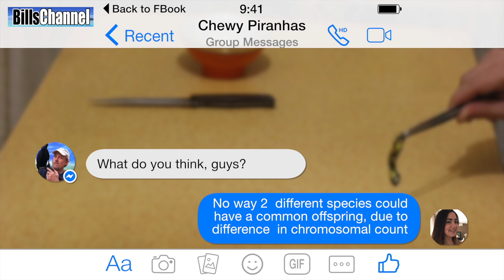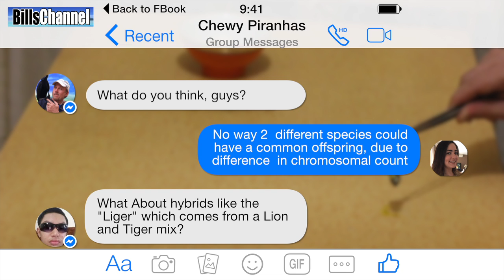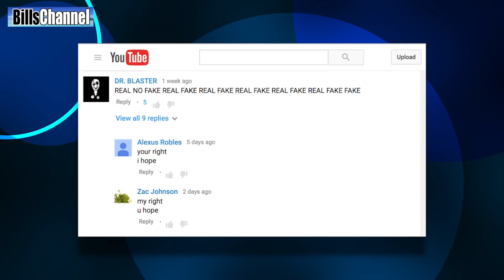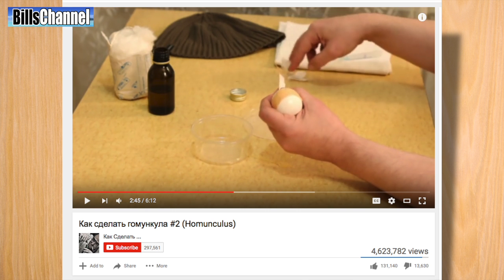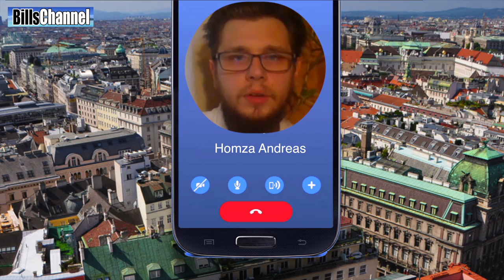HOMUNCULUS Creature - real or fake?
Hey Guys, Bill here. The big story this week, is something we touched on last week - The Homunculus experiment video that was published by Youtube channel Как Сделать ... in Russia.

In this video, we'll go through the video with the help of the Chewy Piranhas and get down to the ultimate truth on "How to make a Homunculus"  and let you know if it is Real... or Fake!

As you might recall from last week’s video, my research group, the Chewy Piranhas, became very interested in this video. To them, the video raises some very big questions, namely, can a human make a hybrid creature with anything other than another human?  And if that is not possible, how did this guy fake it?

It’s a big job, but with my A team on the case, I think we can get to the bottom of this puppy or whatever it is.    To start Researcher Homza Andreas   volunteered to  recreate the experiment from scratch. It was the simpilest way to test what the Russian Youtube did.

Andreas: I studied the video in great detail and have gathered all the materials needed to do it just like he did.

Now while Andreas worked in his experiment, the rest of the group researched and debated the science of all this.

On the one hand, Aya pointed out it is not possible because humans and chickens have widely different Chromosomes…

But then Prom and Wojtek both pointed out there are many examples of hybrid creatures with different chromosomes - like Ligers, a cross between a lion and a tigers. The Zorse, which is a cross between a horse and a zebra. And even Mules which are a cross between horses and donkeys…

Aya pointed out it only works with animals that are pretty much in the same family…

Ten days later, we still didn’t have a clear consensus… So we turned our attention back to Andreas.

Andreas cracked open the egg… He poured the contents into a bowl… and what came out… what we saw with our own eyes, led us to this… the official answer.

Now if you watch this series, you know I can’t show you what’s in here until you tell me what you are thinking in here…

Some of the other submissions this week.

 ClickmyLips sent in a picture that claims to show an Alien Sea Creature caught off the coast of California.

AliHussein sent in a picture of an unlucky man who parachuted into the Crocodile pit.

And then there is the man in Brazil who is said to have had a dog's face placed over is own face by plastic surgery.  Dogboy

And now, ladies and gentlemen, let’s get back to the yoke of our show for today… and get the final, official answer on whether a man can make guey hybrid creature using medievel techniques of alchemy.,... and here we go.

The video that claims to show the creation of a hybrid human / Chicken creature has been fully examined. Thanks to the tireless research of the Chewy Piranhas, and especially the flawless recreation of the experiment by Homza Andreas, we have a final decision.